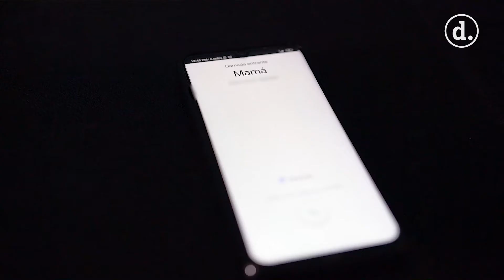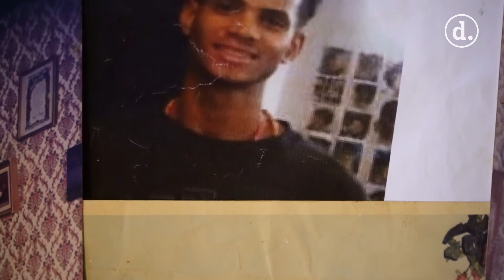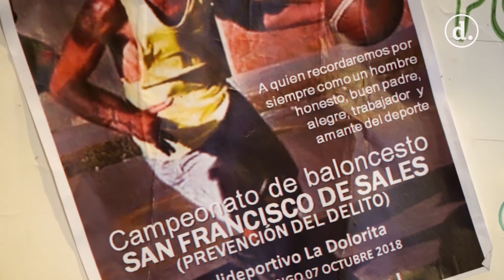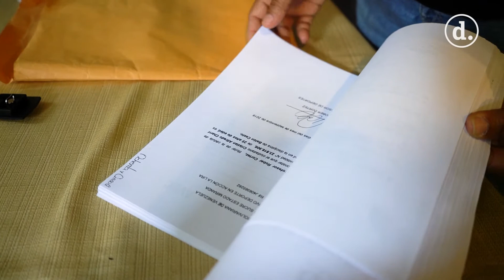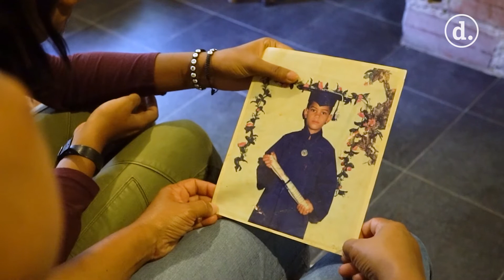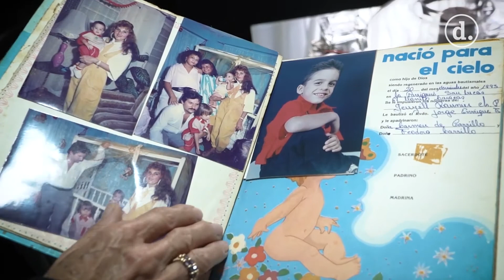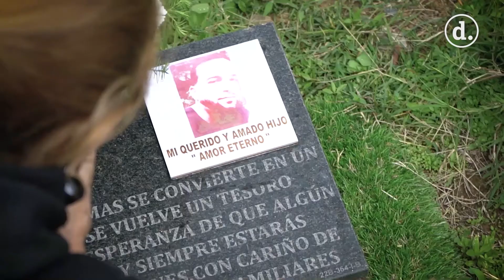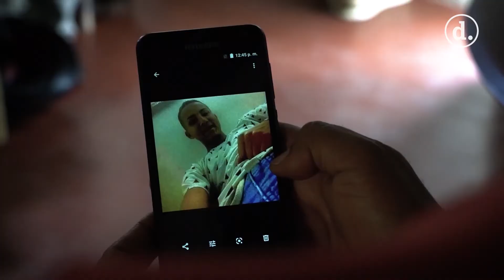Las FAES, las víctimas detrás de los asesinatos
Las Fuerzas de Acciones Especiales (FAES) es un grupo táctico adscrito a la Policía Nacional Bolivariana (PNB), creado el 14 de julio de 2017. Según cifras de la ONG Provea, las FAES es responsable de 417 presuntas ejecuciones extrajudiciales durante el primer semestre de 2020

TEXTO: Sarahí Gómez
VIDEO:  Víctor Salazar @vaskdc / José Daniel Ramos @danielj2511